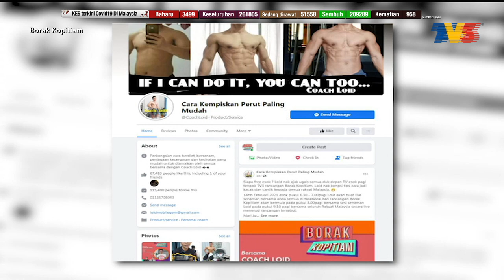Kena Tahu: Cara Kempiskan Perut | Borak Kopitiam (14 Februari 2021)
Topik: Cara Kempiskan Perut